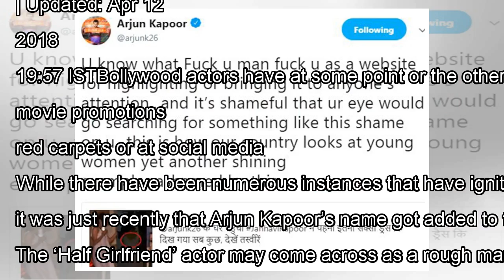Arjun Kapoor slams a website for its derogatory remarks on Janhvi Kapoor